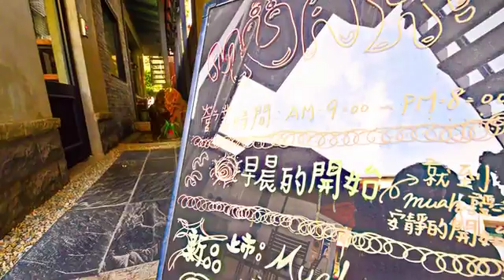[南屯區] Café Muah (時尚精品)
充滿工業風簡約粗曠的設計風格，就是Café Muah的特色，裸露的水泥牆面配上深色調的空間配置，在照得到自然光的靠窗坐位坐下，沒想到卻意外的適合帶本書來度過一個下午。看過電影五星主廚快餐車的人，對香酥誘人的古巴三明治不陌生吧？電影中的三明治在這裡也吃得到喔，香脆的外皮口感很好，一口咬下吃到內餡的豐富滋味，忍不住三兩下就把三明治解決掉。另外這裡的桑葚鮮奶油鬆餅，是愛吃甜點的人到這裡必點的招牌。